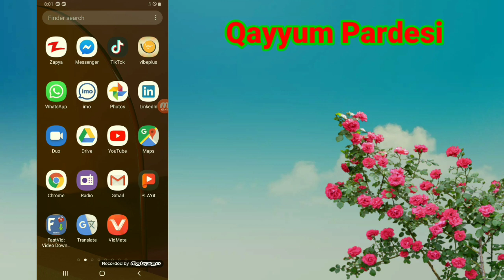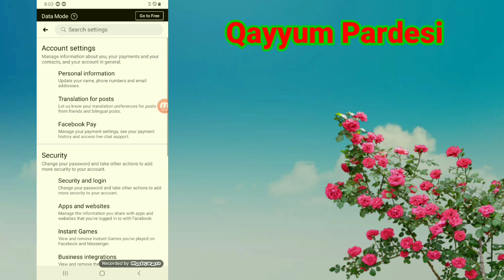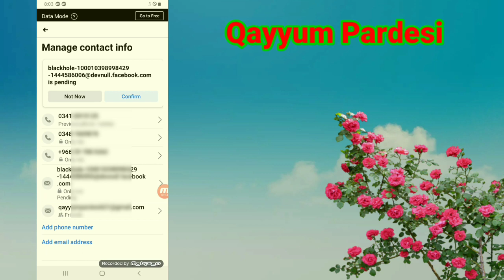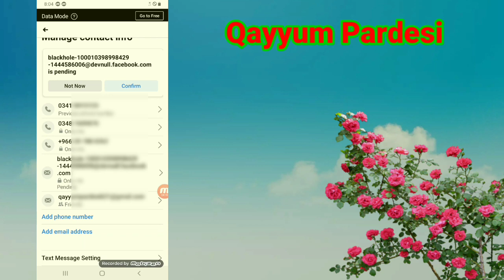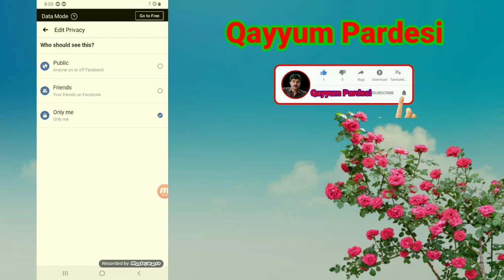Facebook Number Change Karne Ka Tarika | How To Change Facebook Mobile Number 2024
facebook number change karne ka tarika
facebook number change karne ka tarika 2022
facebook mein number change karne ka tarika
facebook password number change karne ka tarika 2023
facebook account mein number change karne ka tarika
facebook change karne ka tarika, facebook name change karne ka tarika
how to change facebook mobile number Hindi Urdu
how to change facebook mobile number
how to change facebook mobile number without password
how to change facebook mobile number in mobile how to change facebook mobile number 2022
how to change facebook mobile number in telugu